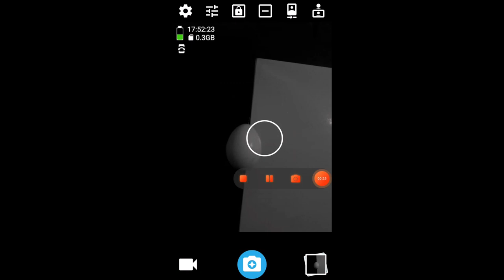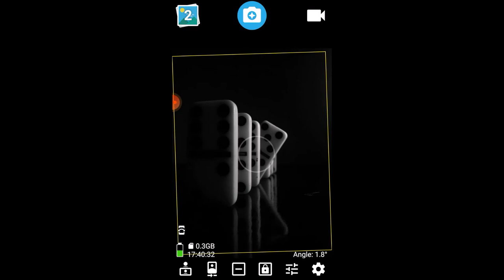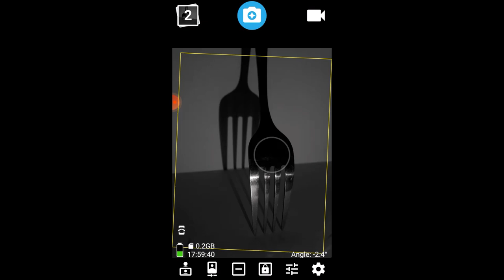Simple BLACK AND WHITE PHOTOGRAPHY IDEAS you can try at home.